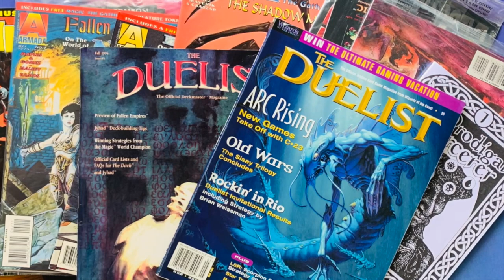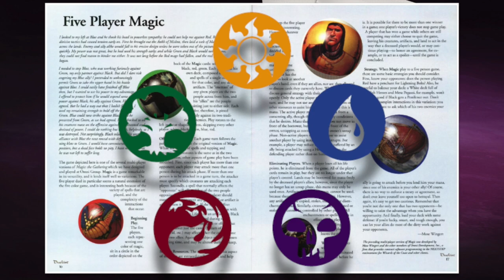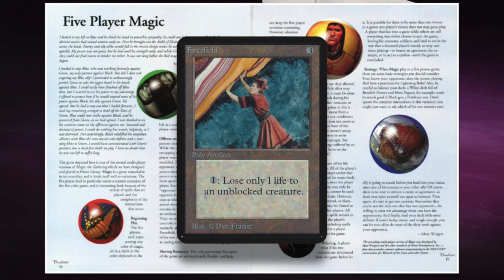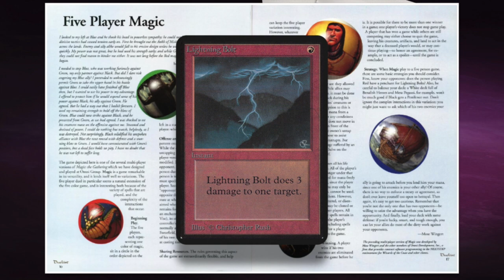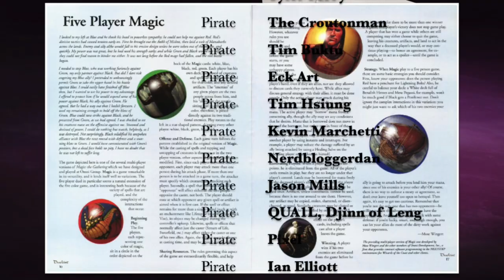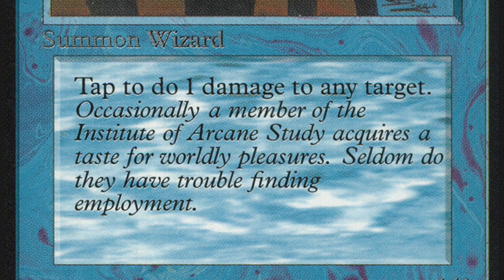How to Play Five Player Magic, Ep4 MTG Duelist Podcast Series | Old School Magic the Gathering | 658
It is time for another Duelist podcast on Timmy Talks. In this fourth episode, I am reading the article, Five Player Magic by Mose Wingert from Duelist 1. This article explains how you can play a five player mono coloured game of Magic the Gathering.

Article: Five Player Magic by Mose Wingert
Published in the Duelist number 1

00:00 MtG Podcast
00:20 Duelist article
02:15 Introduction
02:44 Beginning Play
04:42 Sharing Resources
06:00 Eliminating Players
06:50 Winning
07:19 Strategy